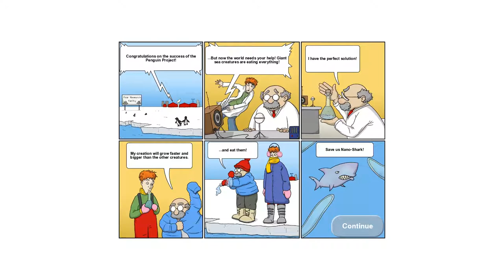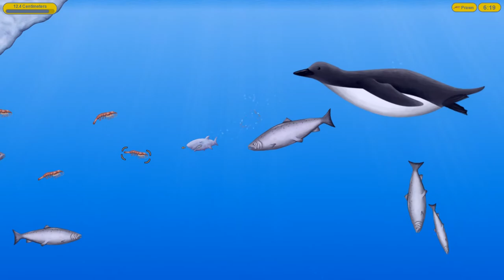Tasty Blue #44 Level 44 Partanking of Plankton 🎮 James Games